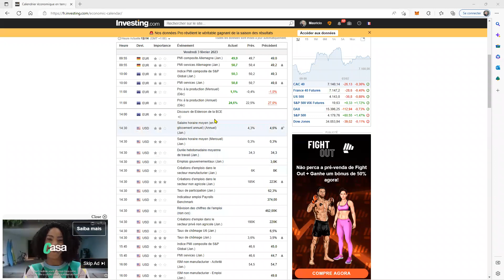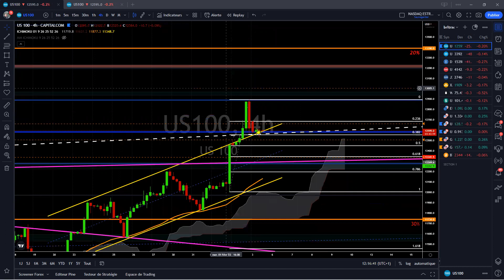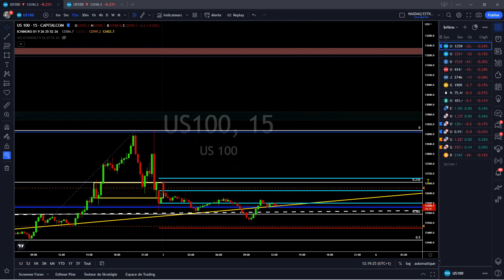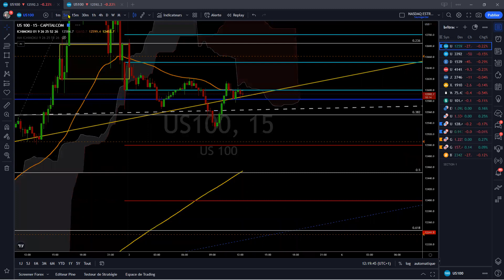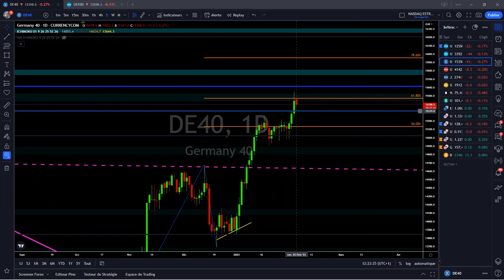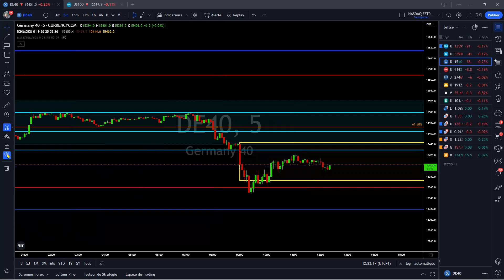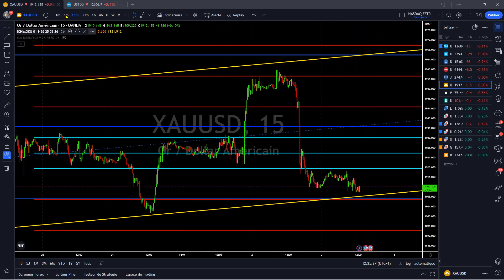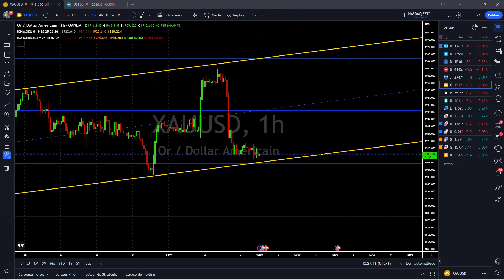ANALYSE DU 03 02 2023 NASDAQ DAX40 DOW JONES GOLD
SITE INTERNET BRLTRADING
kalel29033.kpages.online/brltrading